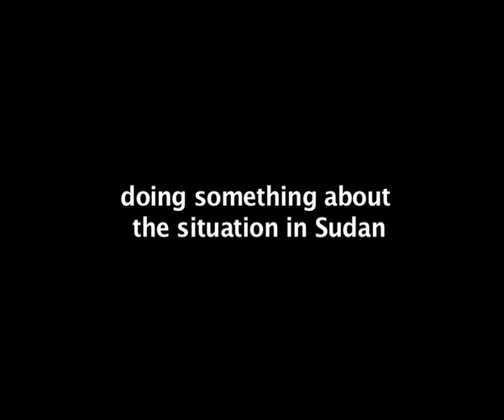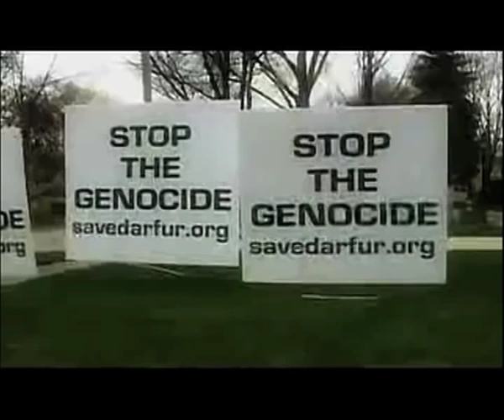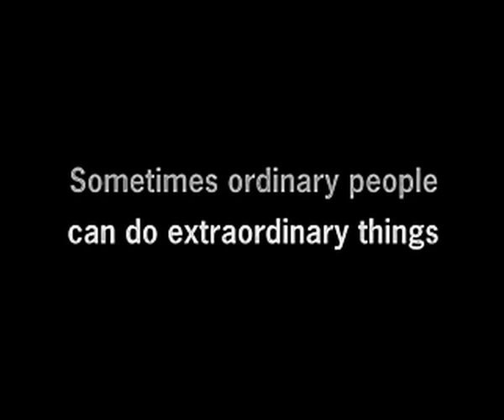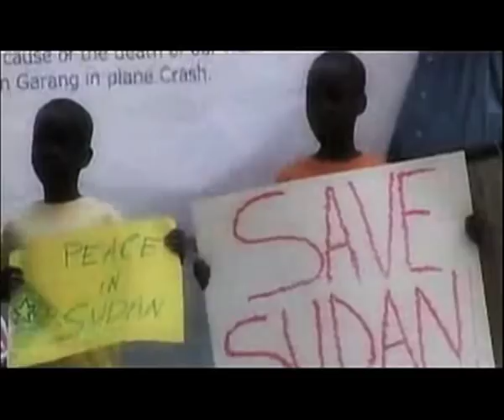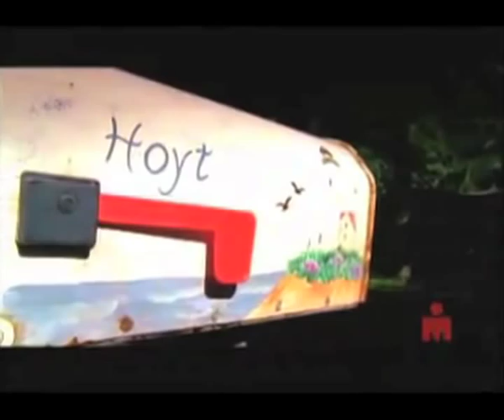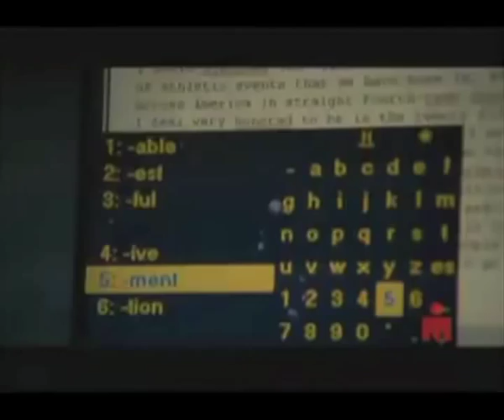Ordinary People Doing Extraordinary Things Part 1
Ordinary people can do exceptional things if they set their minds to it - great humanitarian, intellectual or physical feats can be achieved by everyday people